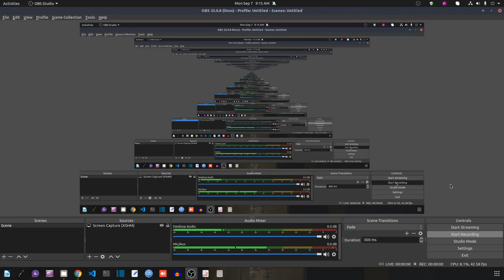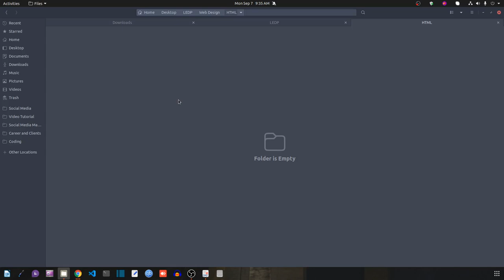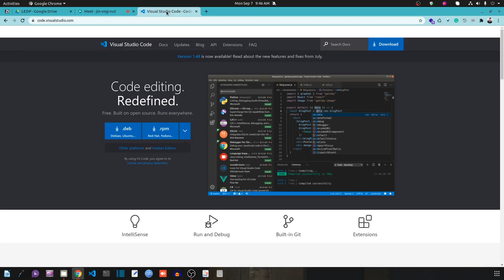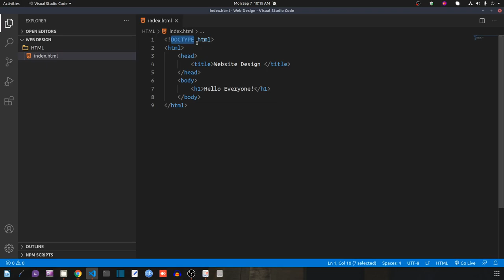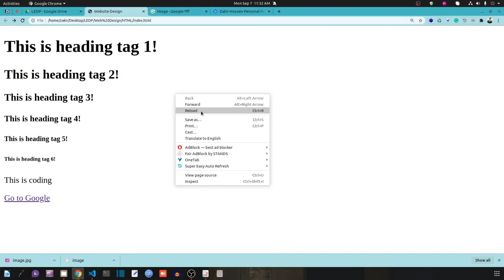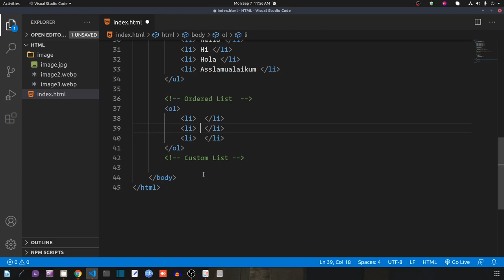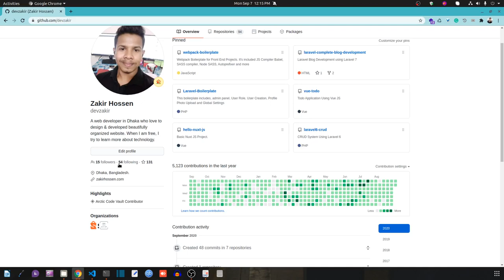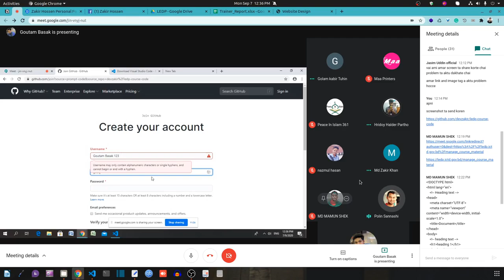1st Web Design Live Class LEDP (Manikgonj) - 7th September 2020